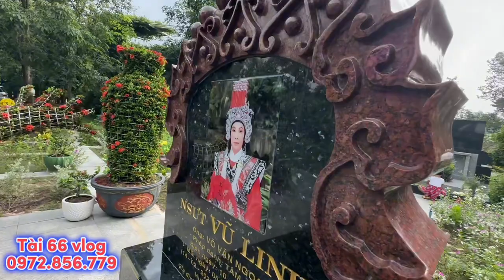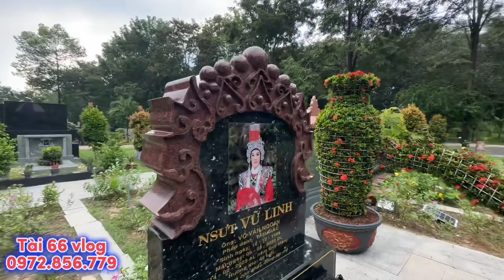NGƯỜI ĂN KHÔNG HẾT NGƯỜI TÌM KHÔNG RA mới vào thấy cảnh tượng này 8/9/23